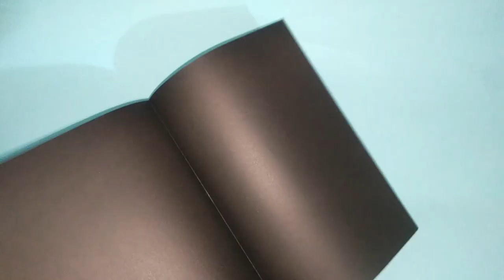DIY! Children's Special Card Ideas/Easy Paint Tray Greeting Card For Kids/Paper Craft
Hello Friends!
Welcome to Artista channel
In this video i make a beautiful card for kids specialy for those who are intrested in paint and love to do painting .